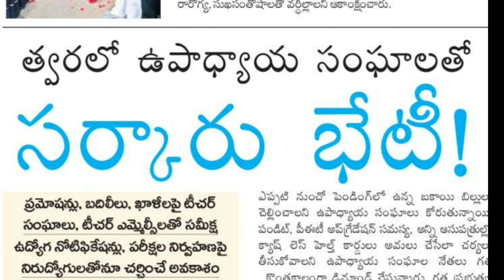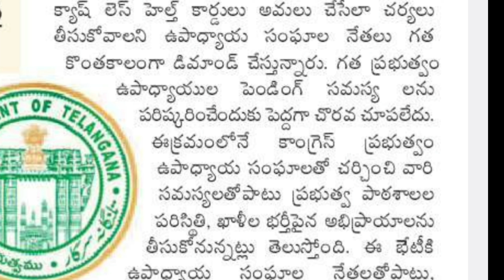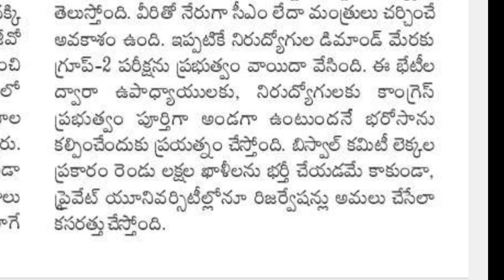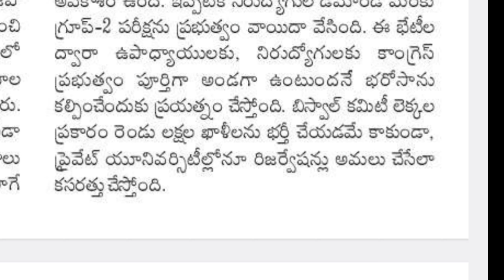ఉద్యోగ సంఘాలతో ప్రభుత్వం మీటింగ్ ఉద్యోగుల సమస్యలు తెలుసుకోవడానికి